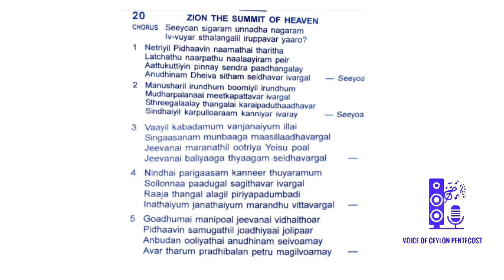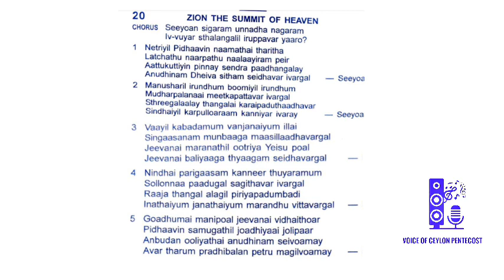Seeyoan sigaram unnadha nagaram |சீயோன்‌ சிகரம்‌ | TPM Tamil song 4 |Chennai Convention 2023| Lyrics